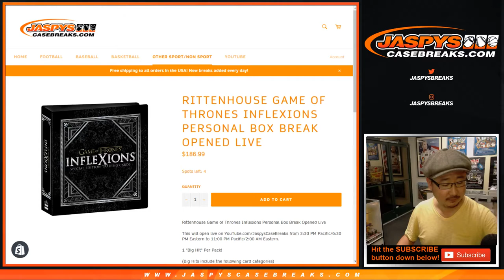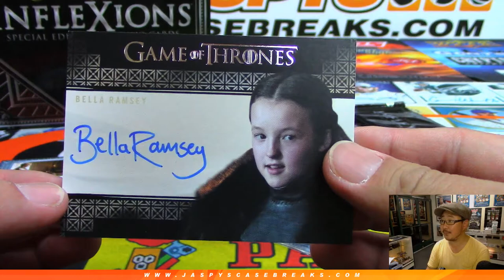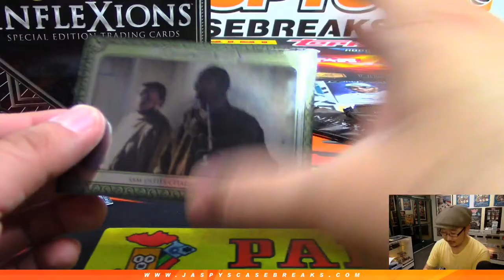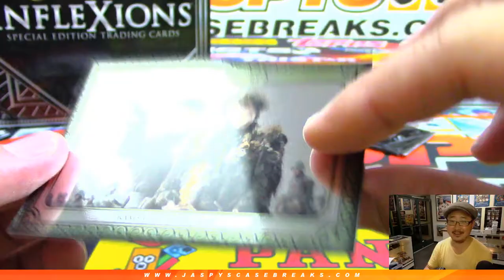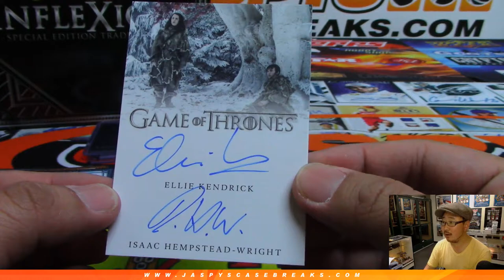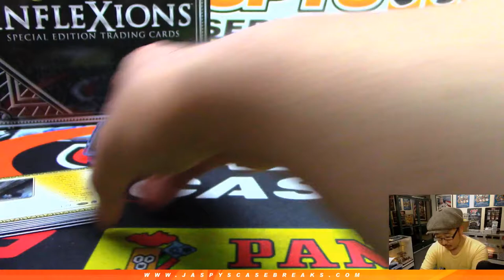Th, 05/23/19 || 1Box PERSONAL (Vasilis K) #1 || 2019 Rittenhouse Game of Thrones INFLEXIONS